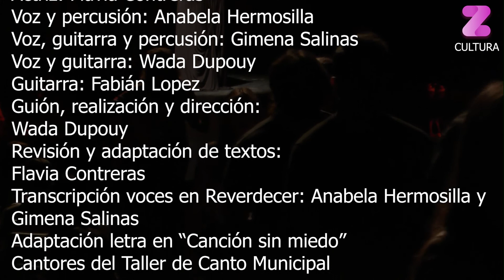Canción sin Miedo - La Memoria es Voz de Mujer - Cultura Zapala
El sábado pasado tuvimos la oportunidad de vivenciar una puesta en escena de impecable interpretación, "La Memoria es Voz de Mujer" protagonizada por actrices y músicas zapalinas. El cambio se logra alzando la voz.
Te compartimos un resumen del mismo! muy pronto su versión completa en nuestro canal de Youtube.
Secretaría de Cultura Zapala
Haciendo con Vos

La Memoria es Voz de Mujer

Repertorio:

- Alejandra Pizarnik.           Cantora Nocturna
- Clarissa Pinkola Estés    La Mujer Esqueleto (compilado en su libro Mujeres que corren con los lobos)
 - Mercedes Sosa.             Defensa de Violeta Parra ( fragmento) (Poema de Nicanor Parra)

Actriz: Flavia Contreras
Voz y percusión: Anabela Hermosilla
Voz , guitarra y percusión:: Gimena Salinas
Voz y guitarra: Wada Dupouy
Guitarra: Fabián López
Idea: Secretaría de Cultura de Zapala
Guión, realización y dirección: Wada Dupouy
Revisión y adaptación de textos: Flavia Contreras
Transcripción voces en Reverdecer: Anabela Hermosilla y Gimena Salinas
Adaptación letra en Canción sin Miedo: Cantores del Taller de Canto Municipal

Cantores invitadxs en Canción sin Miedo:
Esteka Morales
Natalia Montovi
Sol Prieto

Cantores invitadxs del taller de Canto Municipal:
Natalia Castillo
Griselda Ojeda
María Lillia Contreras
Morena Yañez
Danna Sansegundo
Isaías Montoro
Exequiel Canales

Una mujer entrega el alma a su pasión y la recorre con todo su cuerpo adolorido aún cuando eso la lleve hacia un laberinto y tal vez a la muerte.
Una mujer echando llave al cerrojo de sus habilidades, callando sus pieles que son miles, durmiendo a los niños y niñas por las noches, engendrando criaturas y labores, tejidos y zurcidos, una mujer explotada por hombres de día y de noche, quebrada, rota, que deambula por varios caminos buscando una salida hasta que la encuentra. Ella instintivamente desafía su destino que se baña en su deseo y florece para que el mundo la vea brillar.
Una mujer en todas las mujeres con infinitas posibilidades, la semilla que se riega a sí misma y crece en la abundancia de quererse, de saberse nutrida, con la piel al viento, no domesticada, con el sexo libre, no esclava, con los ojos vibrantes, no arrebatados, con la palabra encendida, nunca callada.
Una mujer voz desparramará semillas con su canto, de ella florecerá la vida, la enredadera que abrirá la jaula de tantas otras mujeres canción.
MUJERES DEL MUNDO UNÁMONOS, la palabra será canción y será semilla del territorio donde al fin podremos vivir sin que nos maten, sin que nos despedacen. Y seremos libres y nos mantendremos enteras, y no tendremos miedo.